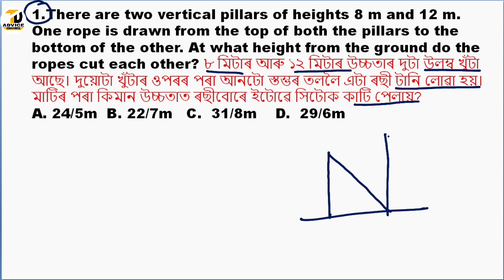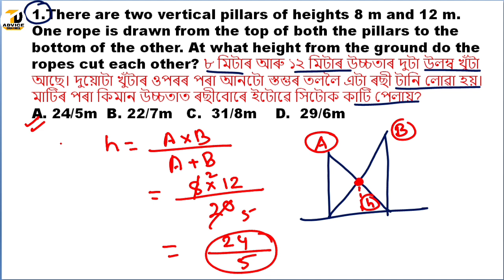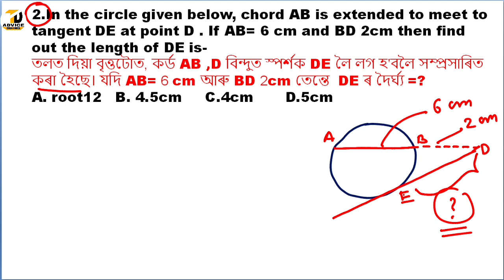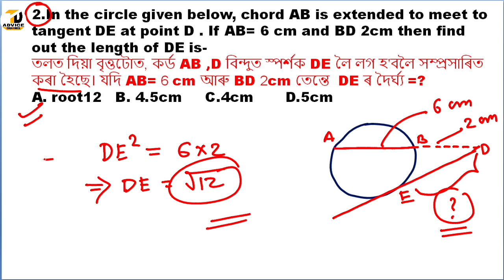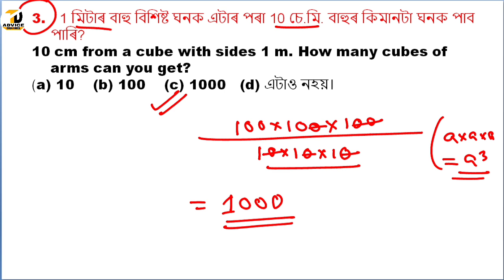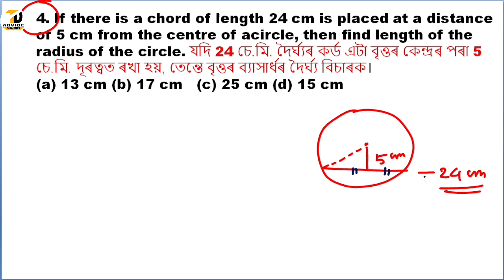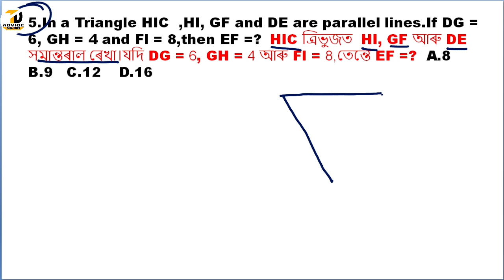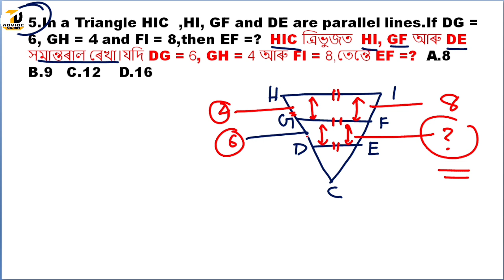Maths//Assam Direct Recruitment 2023//Assam Grade 3 and Grade 4 Job//Short Tricks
Maths//Assam Direct Recruitment 2023//Assam Grade 3 and Grade 4 Job

Profit and Loss || Assam Direct Recruitment 2023 || Assam grade 3 and grade 4 job || Maths

Assam Direct Recruitment Grade 3 syllabus

অসমীয়া সাধাৰণ জ্ঞানৰ ৫০০ টা প্ৰশ্ন উত্তৰ সন্নিবিষ্ট PDF তলৰ লিংকটোত গৈ Download কৰিব পাৰিব--